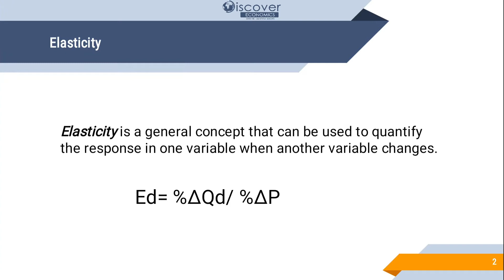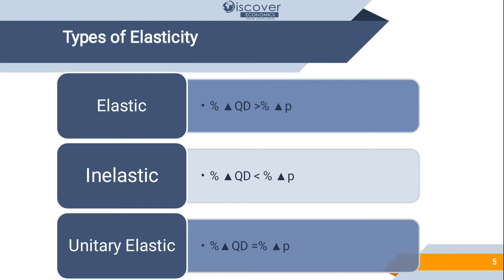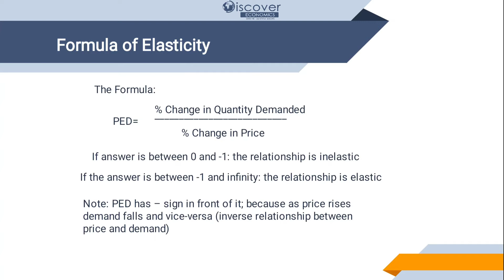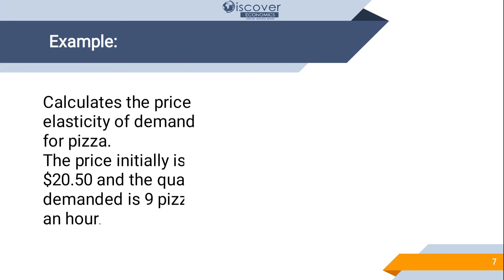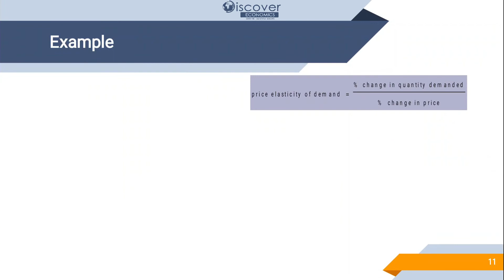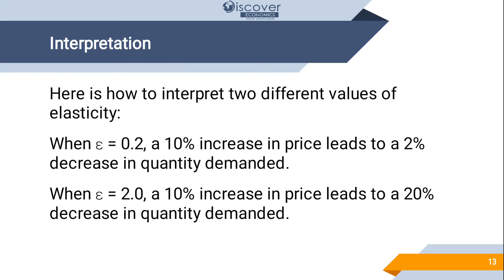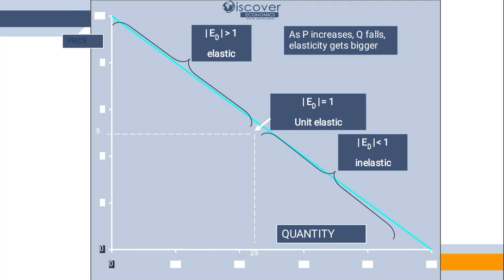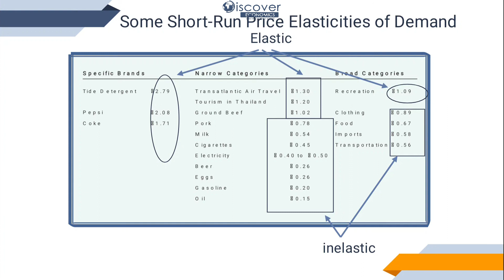Lecture 12: English Elasticity of Demand | Urdu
Elasticity of demand measures consumer response with respect to increase or decrease in Prices.Consumer takes buying decision keeping in mind nature of Product and its value in his Consumption Bundle.